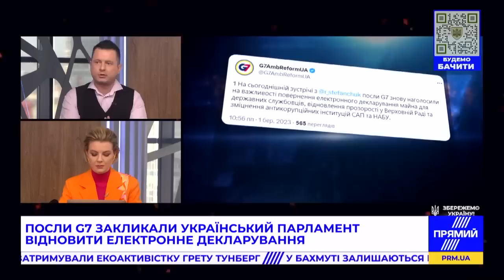СКОТИЛИСЬ ИЛИ ОСКОТИНИЛИСЬ? КАК ТЫ ТАМ СКАЗАЛА?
Monobank UAH: 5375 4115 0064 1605

BTC: bc1qrkhrznhvx0sz8c49t6h0mc87js3zvf6eah4c5g